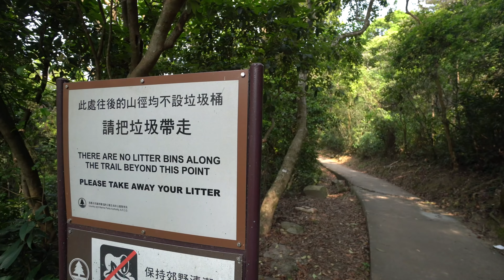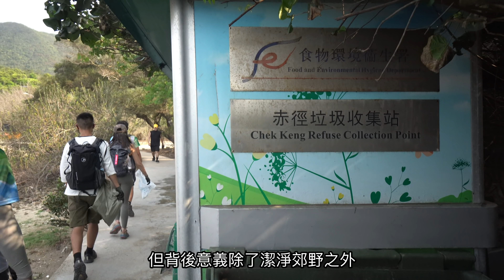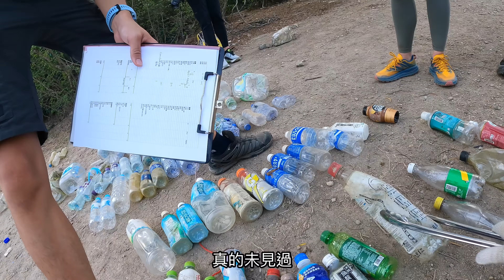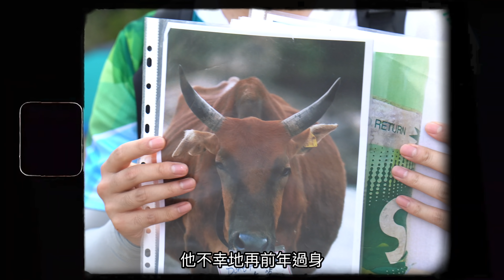【慎入！】牛牛胃塞膠袋餓死！M巾屎尿滿佈，你真的愛香港嗎？｜綠惜地球 品牌調查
大家記唔記得我地細個，係會飲完玻璃樽之後去兌錢？（暴露年齡😜）但因為塑膠方便便宜，所以就轉用膠樽，生產商在製造垃圾有很大責任。海洋塑膠垃圾近年受關注， 香港很多人熱心舉辦淨灘淨山活動。但若無法從源頭止住廢塑料產生，那都是徒勞無功。

只會有更多隻貝澳Billy牛被膠袋塞胃餓死，
更多海洋生物被膠樽膠袋蓋住窒息，
更多無辜生物因為我們的自私而死。
他們都是香港的一份子，需要我們保護。

所以我林樂儀呼籲各位一齊響應綠惜地球「品牌調查」行動，聯手推動生產者承擔更大的減廢責任。詳情如下：

➡️如何參與調查？

2️⃣ 進行清理郊野或灘岸垃圾活動時利用表格參與調查
STEP 1-
．僅記錄中文或英文品牌 (注意: 請分開統計繁體或簡體字版品牌)
．若同一品牌，有繁、簡體或純英文字樣，也請分開統計；同一品牌不同容
     量，統一計算

STEP 2-
．分開計算水類(例如:蒸餾水或礦泉水)或非水類 (例如:果汁或茶)

STEP 3-
．紀錄每個品牌的數量
． 中、英文以外外文品牌，計入其他類 ; 若能判斷品牌，請記下品牌名稱及條
     碼頭3個數字，並拍下照片做記錄，若無法判斷，只需記錄樽上條碼上頭3
     個數字
STEP 4-
．完成記錄後將好的膠樽回收，不好的膠樽掉垃圾筒

🎥其他影片：

▶️▶️【打BOSS！】香港北面4億年岩石！50歲老爸都來挑戰！最佳結束方法公開｜鬼手岩 船灣淡水湖

↓ Know more about Me 關於我更多

📷Camera & Lens:
Sony A6400 (18mm)